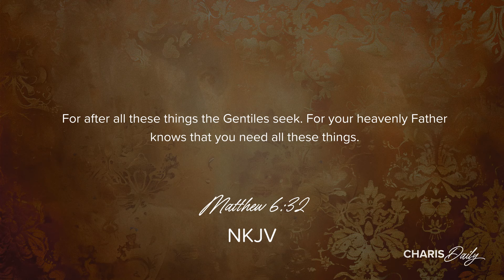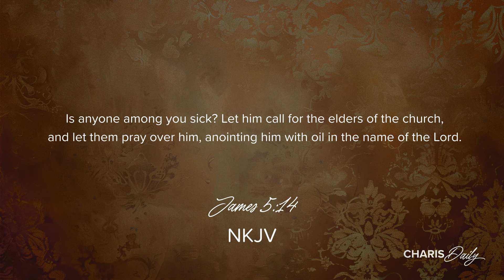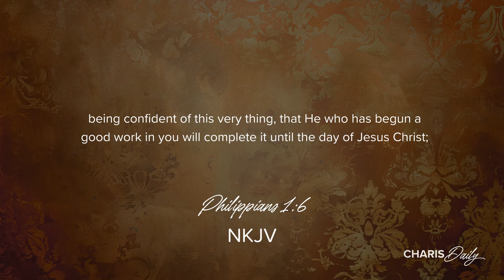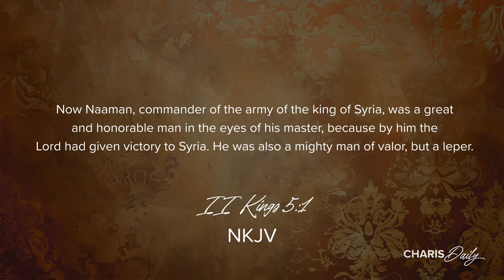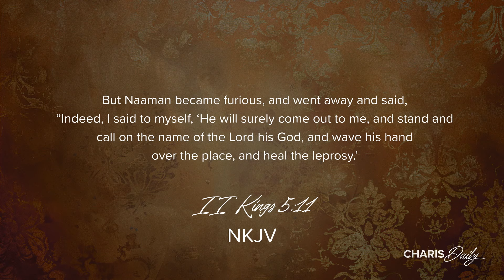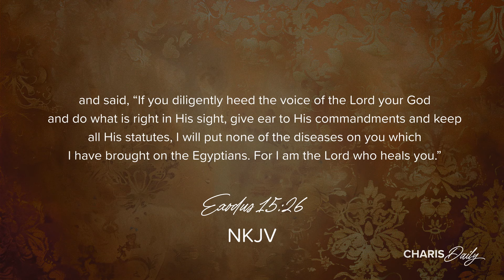Receive Your Healing - Daniel Bennett - Charis Daily - Season 1, Ep. 22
If healing is taking forever, try shifting your focus away from it. In this lesson, we'll explore why this change in mindset can help.